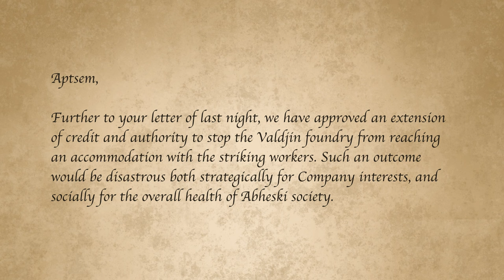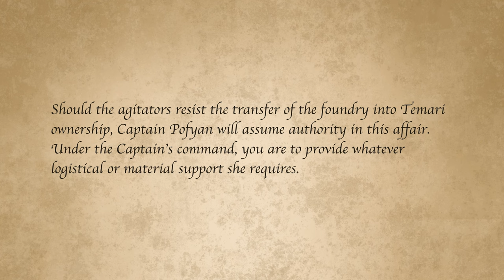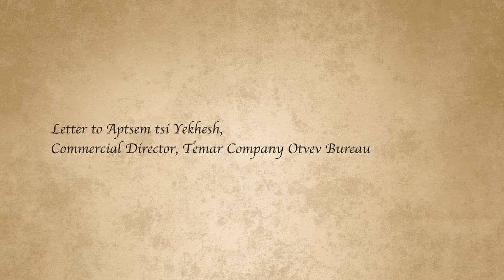AP #88: Best Messiah Ever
Totoro, Germany, AAA Games, A Hostile Takeover, Pronouns

TIMESTAMPS:

00:00:00 Intro
00:00:24 Totoro
00:07:27 Germany
00:12:25 Discord
00:13:52 Conlang Conflict
00:15:59 Abhéskii Diversity
00:19:52 Irish Mythology FU
00:25:30 Video Games
00:35:40 Hostile Takeover (Intro)
00:36:14 Hostile Takeover (Narration)
00:38:06 Hostile Takeover (Discussion)
00:51:21 Free Word Order
00:53:37 Sky-ABE
00:56:24 Demonstratives
00:59:53 Suffixaufnahme
01:05:00 Pronouns
01:22:02 Outro